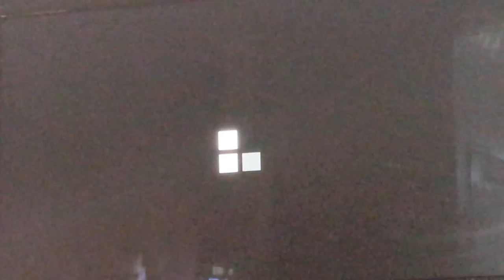2nd battle mode mini game with monkeymaster77